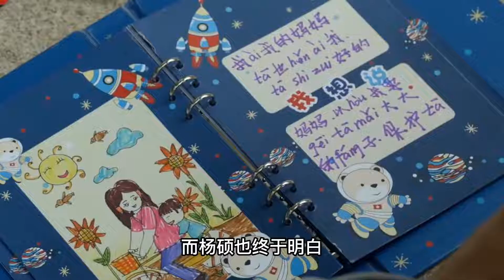加油妈妈大结局：皆大欢喜！小阳考上外国语，杨朔放弃抚养权出国